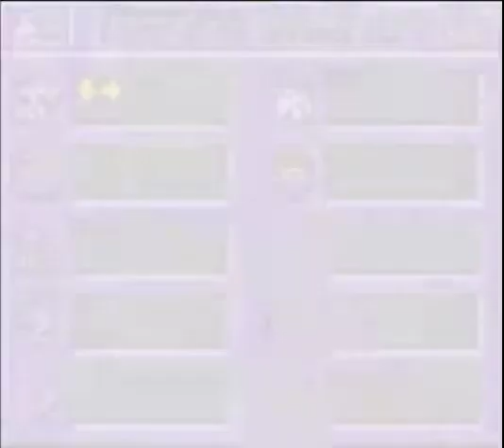Let's Play Shantae [german/blind] - 21 Elefantenpower!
Wir spielen mit Magneten und lernen den nächsten magischen Tanz. Jetzt können wir Wände einreißen und niemand wird uns mehr aufhalten können! Mwahahaha!